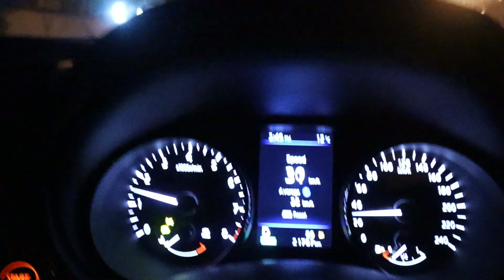The Night I Came Back From Venda, A Boring Vlog And Working The Whole Night